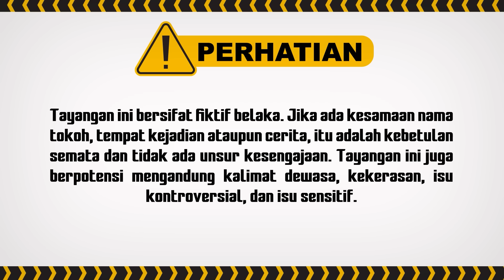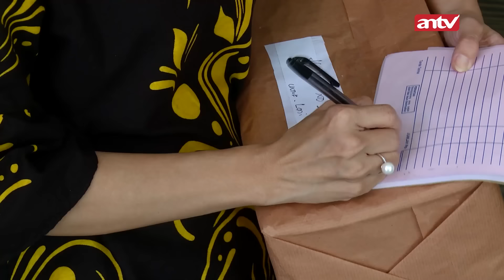Ambil Rambut dan Kuku May*t Demi Kepuasan | Indra Ketujuh ANTV Eps 4 FULL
Roy tidak sengaja melihat orang yang mencuri mayat di satu kuburan. Orang itu adalah Anton (nanti di kenal sebagai suaminya Rossa) bersama dua temannya. Anton dan temannya mencuri kuku mayat, potongan kain kafan dan rambut mayat. Roy di kuburan ini menziarahi kuburan kakeknya. Roy kangen sama kakeknya. Roy di temani oleh Sherly. Sherly sebel karena diajak ke kuburan, tapi menurut saja. Roy melihat dengan mata bathinnya, Anton dan temannya penganut aliran sesat dan mengambil kuku mayat, potongan kain kafan dan helaian rambut mayat untuk kesuksesan.

092595
000007